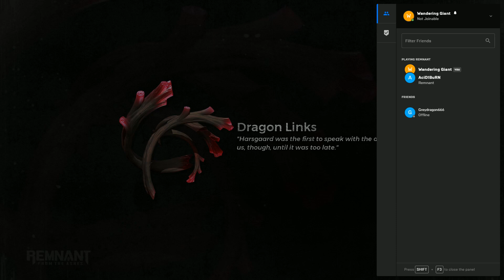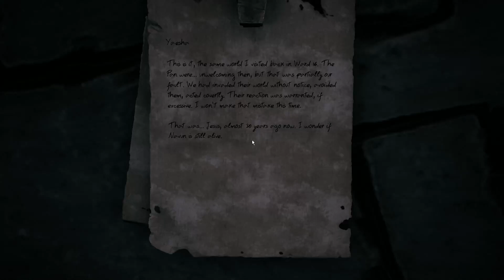Remnant From The Ashes | Co-Op Malayalam Gameplay Part 6 | Labrynth